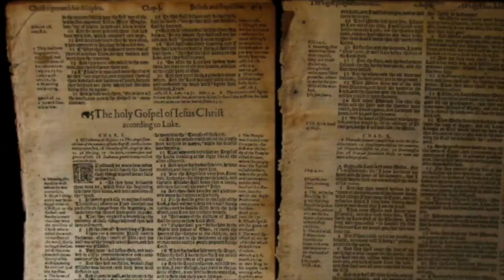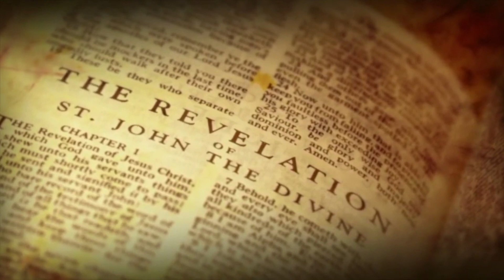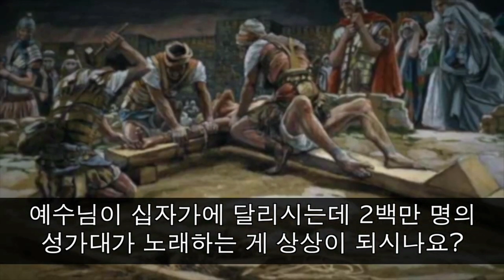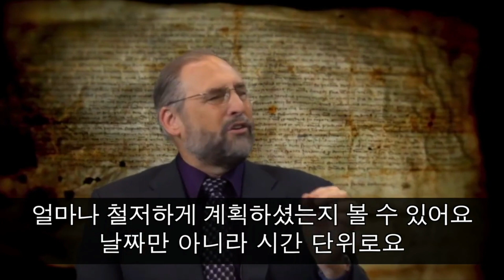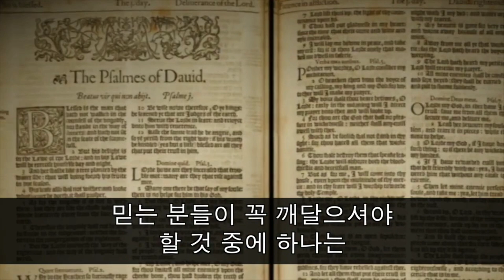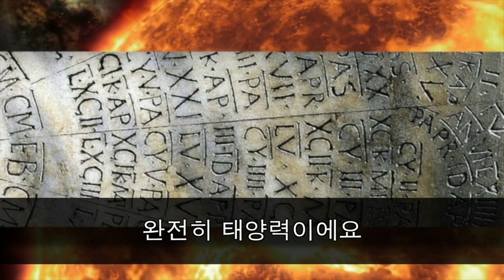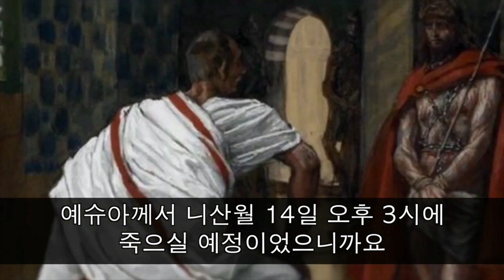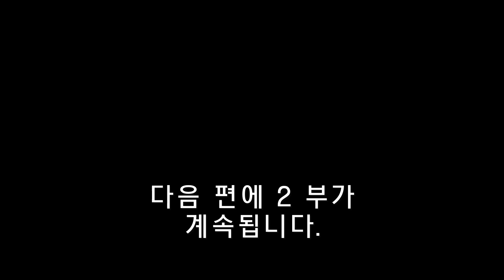💞초초강추!! [왕의 대로 특집] 마크 빌츠 베스트, "하나님의 시간표" 제 1부, God's Day Timer, Mark Biltz(엘샤다이 미니스트리, 번역: 고병현)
* [왕의 대로] 사역을 위한 기도와 사랑의 후원에 감사드립니다!
- 한국: 국민은행(김정환) 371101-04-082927
- 미국: Bank of America(King’s Highway Ministry)

* 카톡 ID: newgalilean
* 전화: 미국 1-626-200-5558